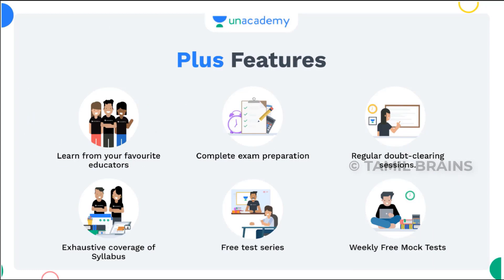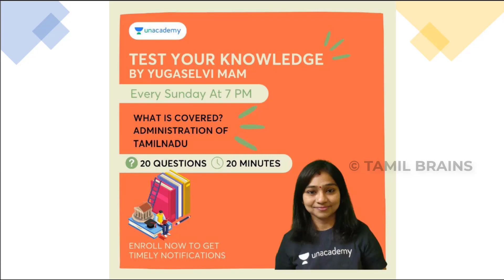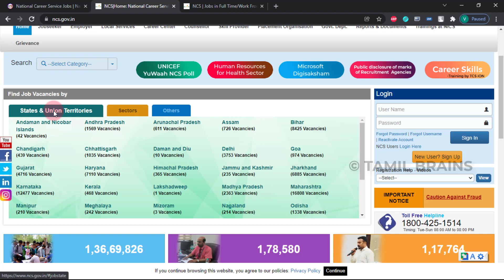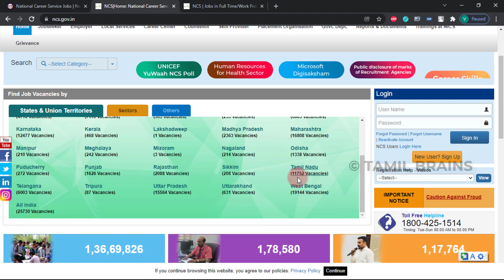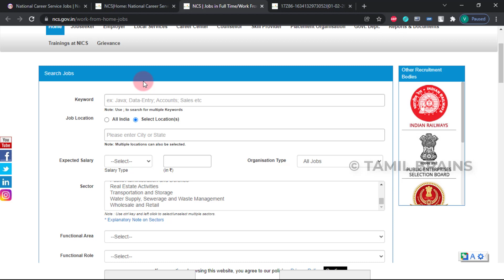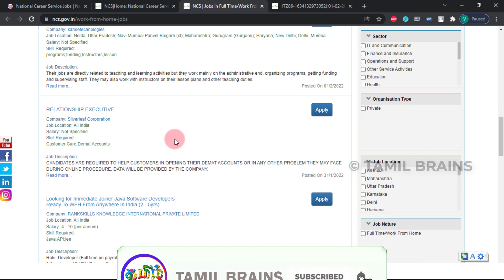அனைவருக்கும் வீட்டில் இருந்தே வேலை | Govt Work From Home Jobs 2022 | NCS Jobs | TAMIL BRAINS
ஜெயம்: 30 Days PYQ Series  for  Group 1 Mains - Batch VI

செம்மொழி: General Tamil Batch for Group 1,2,2A,4 and VAO - Batch I

Language Series: Complete Batch course for General English

6th to 10th SAMACHEER BOOKS 50-SUBJECT WISE TEST SERIES

TAMIL BRAINS